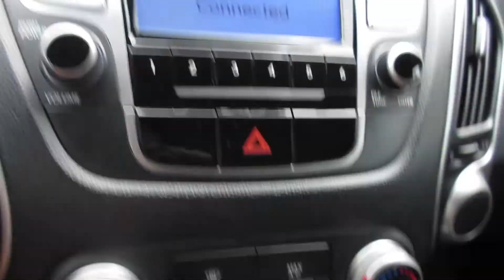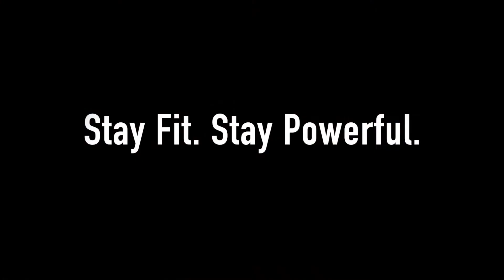Working On My Weak Points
Board presses really help Power PHai target his main weak point for bench press. What do you guys do to address your weak points?

Stay Fit. Stay Powerful.

Sounds:
Mark Yap

Shout out to William dela Cruz from DLC Productions!